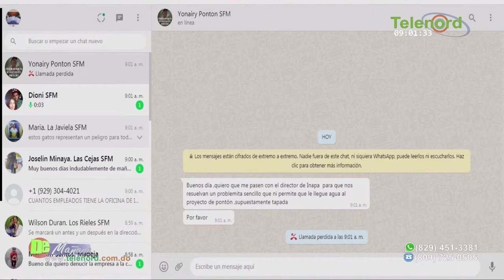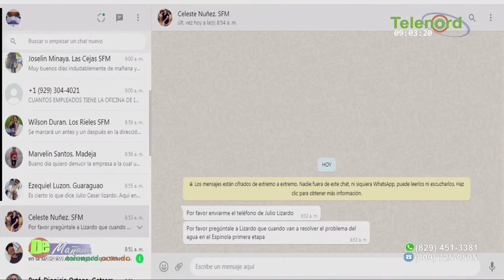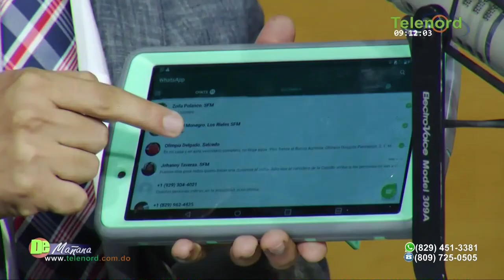Subdirector INAPA explica estado de la institución y proyectos de mejora del agua potable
Subdirector INAPA explica estado de la institución y proyectos de mejora  del agua potable en región nordeste